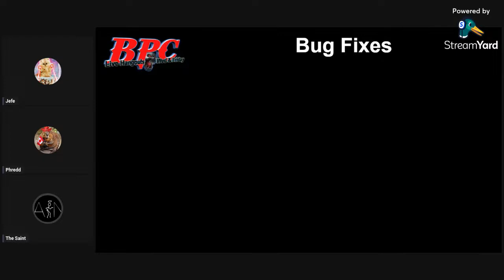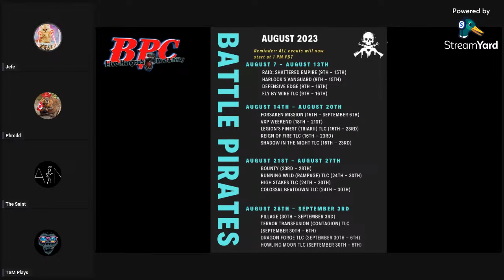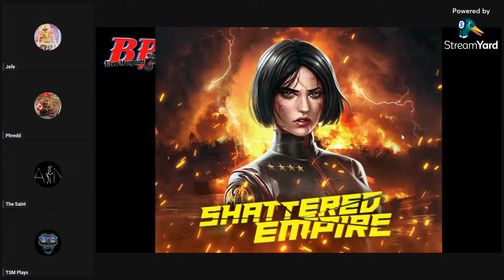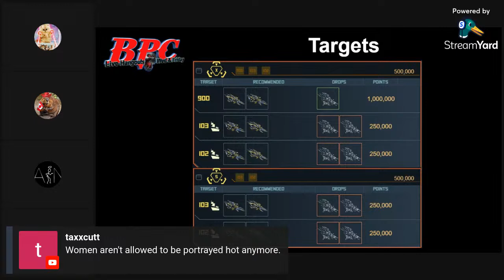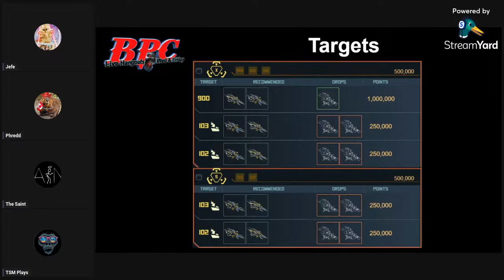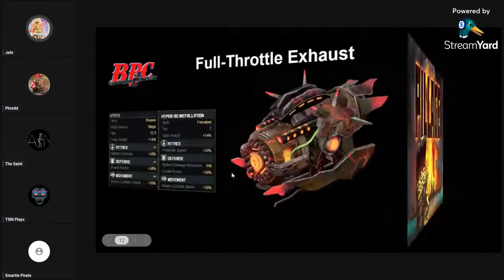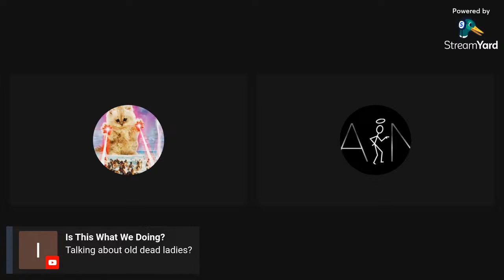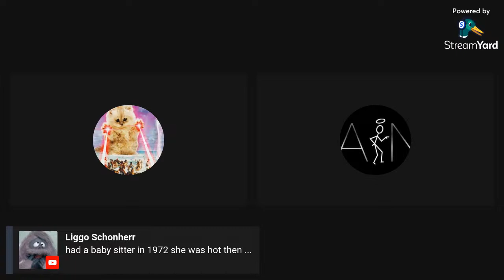Battle Pirates Crib - Open Mic - Shattered Empire - 7PM Eastern